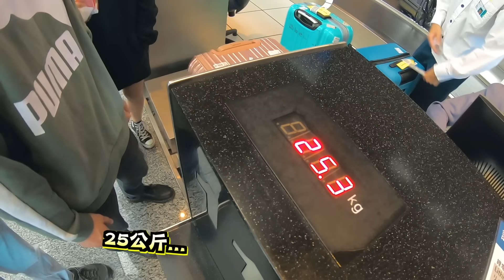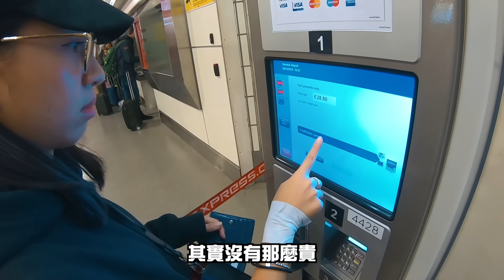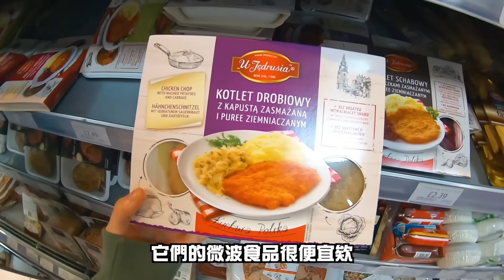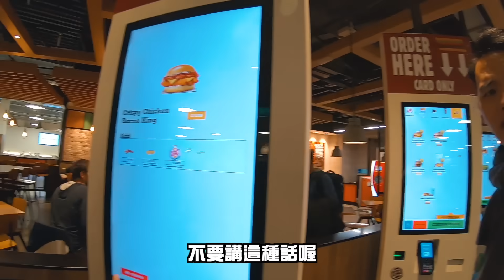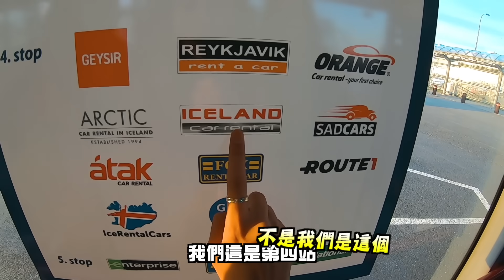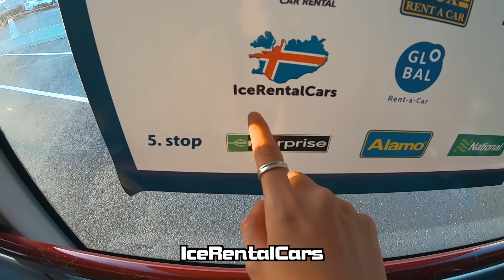【勇闖冰島倫敦ep.1】到底要怎麼去冰島?很難嗎?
搭好 你們要的來啦
十年前的我們一定沒想過
可以在30歲前一起踏上冰島這個國度
我們辦到了

這集主要在描述我們如何從臺灣經倫敦轉機到冰島的過程
連這樣我都可以剪成一集也算是搞威

幾個重點提醒：
1.機票
我在十個月前就購買華航直飛倫敦的機票
價格約$22000 算是便宜的 (除非又再打價格戰)
飛冰島則是兩個月前買的
是廉航WIZZ Air  含20kg行李價格約快$5000

2.機場
我們抵達英國是在Gatwick Airport
但WIZZ Air起飛冰島是在Luton Airport
所以到Gatwick後我們立刻搭火車至Luton
準備搭隔天早上的飛機

3.OYO HOTEL
就如同影片所呈現的那樣
一進去想介紹 但也只能發出嗯的一聲
完全沒什麼好講的啦哈哈哈哈哈
但我們只是為了轉機睡覺用的
它到Luton機場搭公車只需要15分鐘
所以找一個非常非常便宜來睡覺
如果你們跟我們一樣 那可以訂這間來睡覺啦

4.英國便利商店的食物
出乎我們意料的覺得便宜
而且微波食品以倫敦這價格都還算過得去
如果是窮遊 我覺得吃微波食品也不會餓死
但我們去買的那間沒微波爐 我們帶回飯店微波的
你們要自己先確認一下

5.Luton Airport過海關
我們原本還悠哉的吃著漢堡王
沒想到差點來不及 還被Final call
因為那機場的動線不知道怎麼搞得非常不順
然後切記筆電一定要拿出來單獨過X光
手提行李裡面
任何罐裝保養品一定要放在夾鏈袋裡面
他們過得非常嚴格動作又很慢!
如果X光沒過 抱歉就是一直重來喔

6.冰島租車
切記一定要先在台灣的監理所換國際駕照
並把台灣駕照跟國際駕照都帶去

7.租車公司與保險
機場出來後找Shuttle Bus接你去租車公司
我們租的是Ice Rental Cars
因為不想有任何麻煩
所以直接跟租車公司保了全險
比較貴但是也不會被刁難

甚至因為跟他們保了全險 取車的時候連對傷痕都沒有
過程中沒什麼毛病
如果你想省錢也可以找更便宜的保險
不過五個人你想租七人座還是九人座就看你們自己了

8.網卡
在冰島跟倫敦網路一切都很順！給你們參考

好了該講的我都講了
以上就是我們從台灣到倫敦轉機冰島的過程
搭長途飛機對我來說好像不是難事

下集正式帶你們看冰島！！！